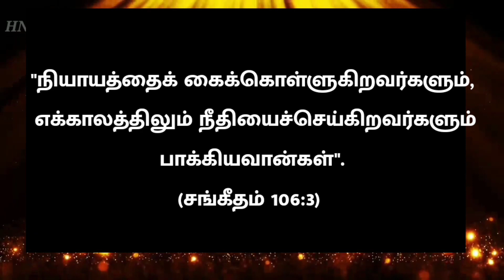Today Bible Verse in Tamil I Today Bible Verse I Today's Bible Verse I Bible Verse TodayI 23.02.2024